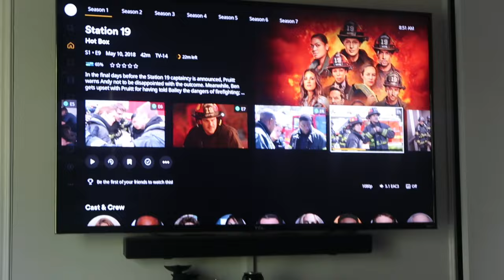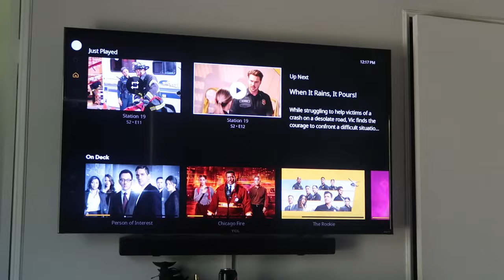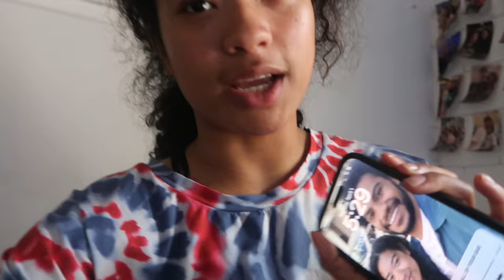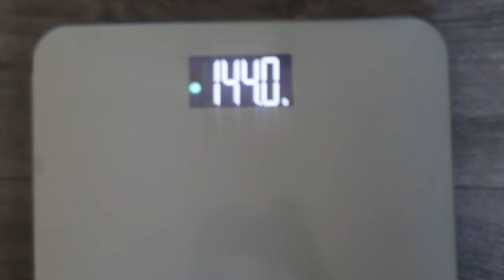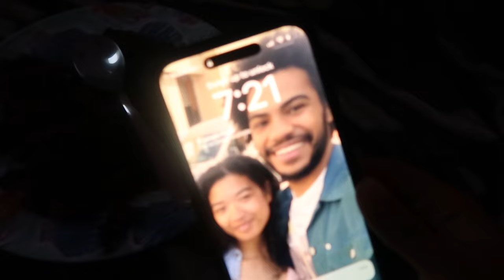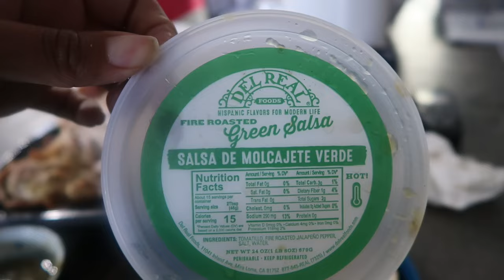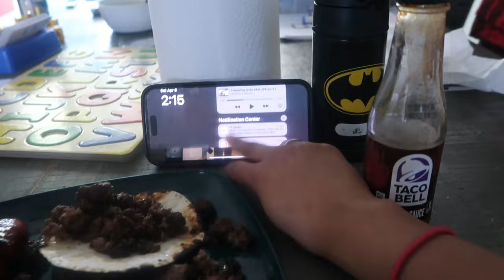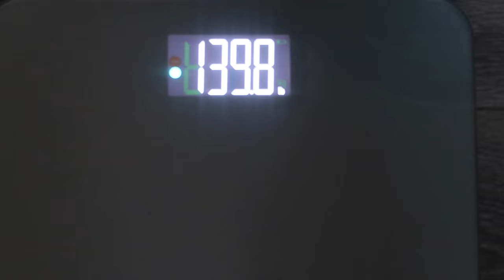what I eat in a week while on the CARNIVORE diet...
Just to let you know I am not an expert at this diet. This is just what I do on the Diet.

Age?: 19
Editing Software?: CapCut
Ethnicity?: Black+Hawaiian+Mexican